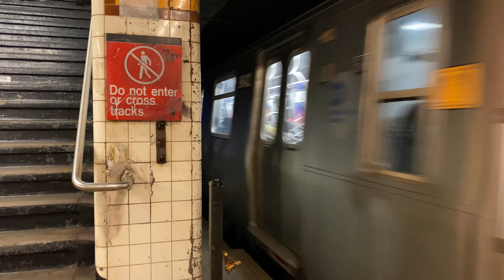MTA R160 (M) And (F) Trains in Brooklyn and Manhattan [4K]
Hey folks, sorry for the long wait. Been busy in life recently and didn’t get a chance to upload. Thank you all for staying and enjoy the video.